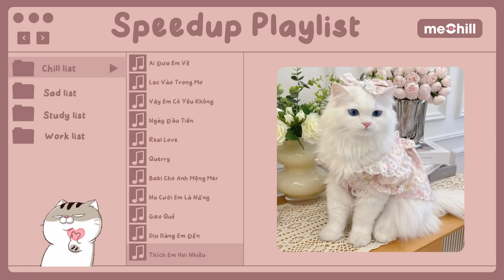Playlist speed up cutii chill giải nhiệt mùa hè 🌷 | Con Mèo Béo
00:00 Ai Đưa Em Về
02:12 Lạc Vào Trong Mơ
04:06 Vậy Em Có Yêu Không
06:30 Ngày Đầu Tiên
09:21 Real Love
12:07 Querry
14:27 Babi Cho Anh Mộng Mer
16:37 Nụ Cười Em Là Nắng
20:00 Gieo Quẻ
22:28 Dịu Dàng Em Đến
25:00 Thích Em Hơi Nhiều
27:06 Có Em Bên Đời
29:38 See Tình
31:38 Anh Đã Lạc Vào
33:50 Yêu Trong Nắng Mai
• Prod. : CaoTri
• Editor: dlinh
• Photo: